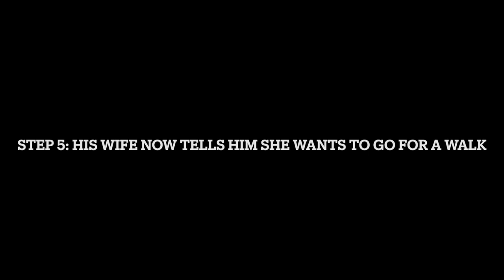How to plan & implement a successful surprise reunion (after 2 years not seeing your friends/family)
How to put a big smile on your friend's/family's faces!
Check out this video showing the surprise reunion with one of my best friends in Germany.

Nowadays, many people live / have family / have good friends who live overseas in anther country.
In today's Corona situation, we often still cannot simply travel to see them and might not have seen them for 2 year (Flight restrictions, quarantine requirements, etc.).

In this video I'll show you only one of many ideas of how you can surprise your friends & family after not seeing them such a long time.

Now, think of your own way of how to bring joy to others!